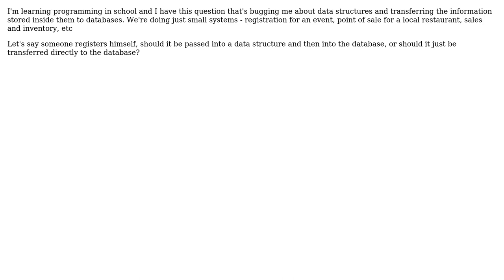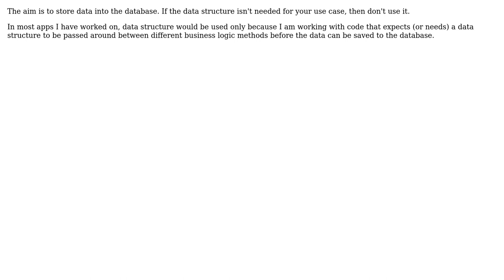How would you transfer data between your data structures and databases? (2 Solutions!!)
How would you transfer data between your data structures and databases?

With thanks & praise to God, and with thanks to the many people who have made this project possible! | Content (except music & images) licensed under CC BY-SA | Music | Images & others | With thanks to user KeithS user gnat user Daryll Santos and the Stack Exchange Network Trademarks are property of their respective owners. You are responsible for your own actions.